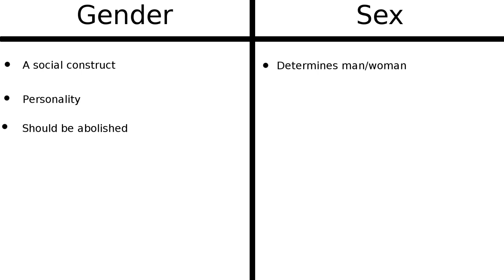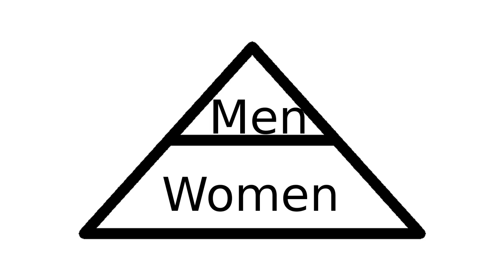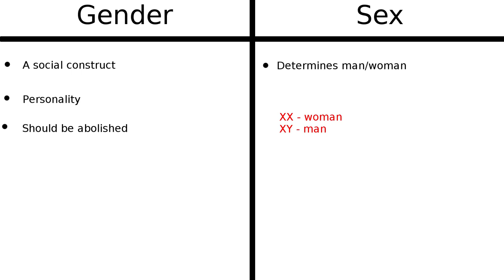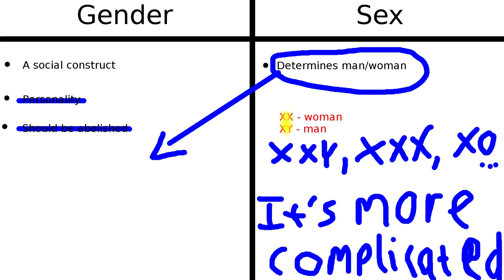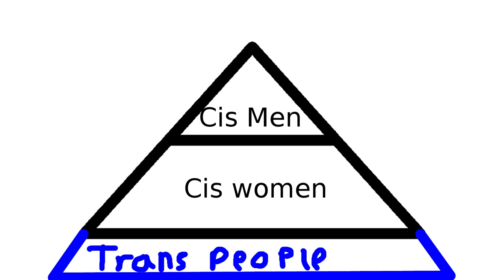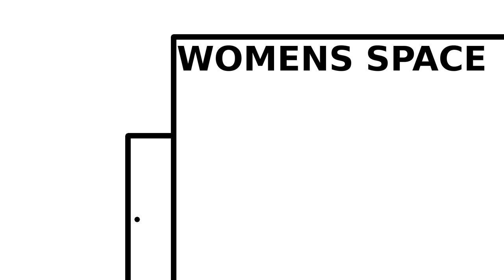The 'Gender Critical' movement